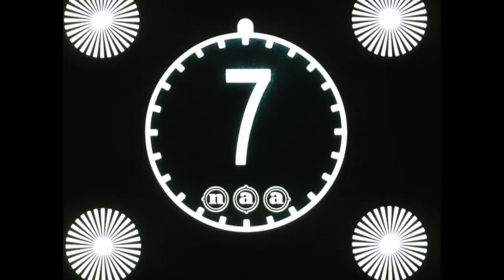Liberation speech May 1945 🔴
Description: Film footage of the liberation festivities in Amsterdam, with recordings of various speeches, including by Gerbrandy, the poet Van randwijk and Mayor f. de Boer.

Description (more): 00.00 Drain of collaborators with hands above their heads by BS'ers 00.14 among people buried on the Dam Canadian Sherman tanks drive over bridge of Damrak direction Central Station 01.01 arrival of Prime Minister Prof. Gerbrandy with Minister of Home Affairs Dr. Beel 01.06 L.J.M. on Dam square gathered crowd welcomes them 01.10 Gerbrandy and Beel on the front of the Palace placed stage 01.15 Gerbrandy greeted kol. Bell Irving, Commander of The Seaforth Highlanders of Canada (Note 1) 01.21 Authorities on stage with Canadian commanders 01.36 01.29 Gerbrandy speaks Dutch and Canadian military authorities on stage 01.55 civil Authorities on the 01.58 Soldiers salute on stage stage mass Sung Overview 02.02 Wilhelmus on 02.14 Kol Dam. Bell Irving and other soldiers have the attitude adopted and saluting during anthem 02.28 Ovation of the crowd 02.35 singing the national anthem in which soldiers have the attitude adopted 02.44 M Overhoff, Commander B.S. Amsterdam, commemorates in speech in the fight cases B.S. ' ers 02.54 Allied flags to flagpoles during speech by major Overhoff 03.03 h.m. van randwijk, poet and editor-in-Chief, focuses in inspirational speech to enthusiastic crowd 03.17 Music tent next to the rostrum 03.22 Crowd calls hoorah. Van randwijk on the rostrum with silence 03.51 Crowd welcomes 03.55 Authorities taking crowd on stage, cheering young men, girls in traditional costumes crowd overview 04.10 Marker between the crowd, girls who sing Marker 04.27 3 resistance fighters 04.34 Mayor f. de Boer holds speech 04.41 Images series of town major Seaforth Highlanders of Canada, dressed in kilt, which owes for the receipt by the Locals of his men 04.58 Cu writer a. den Delap in uniform of 1st Lieutenant of the military authority between the public 05.04 speech by President Indonesian Association: Perhimpunan Indonesia. The President on stage 05.30 speech of Gerbrandy in which he, among other things, pays tribute to the could. Navy and the Dutch merchant fleet 06.25 Gerbrandy in conversation with young people which signatures put BS'ers forms deposition by departure authorities 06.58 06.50 Kol. Bell Irving shares signatures from 07.20 end In the years immediately before and during World War II by Nazi organizations made propaganda films and radio broadcasts, in which discriminatory, offensive or hate speech inducing statements can occur. The Dutch Institute for sound and vision wants the viewer/listener here point out. Picture and sound is not responsible for further disclosure, dissemination and re-use by third parties.